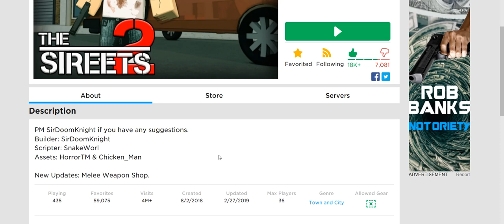How to get the boom box in The Streets 2